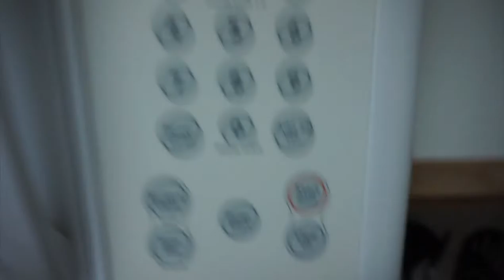The Richardson's Vlogmas | Season 1 Days 11-18| Tree Decorating,Faith's bday & Tim's Concert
In this episode of The Richardson’s:
The Tree is decorated we celebrate Faiths Birthday and more!